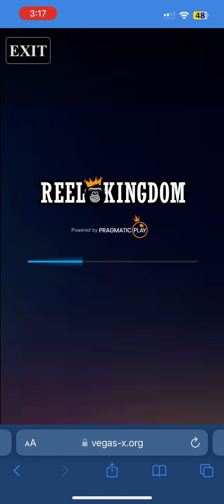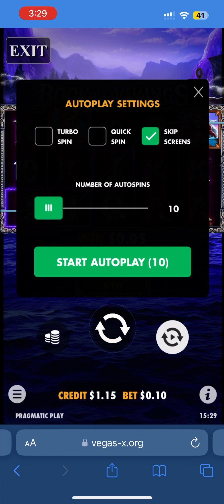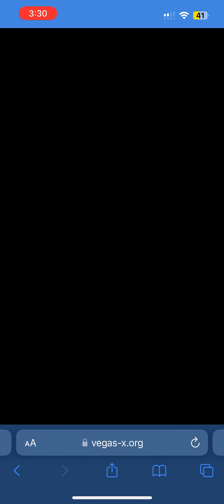📕Book of Vikings on VegasX ￼